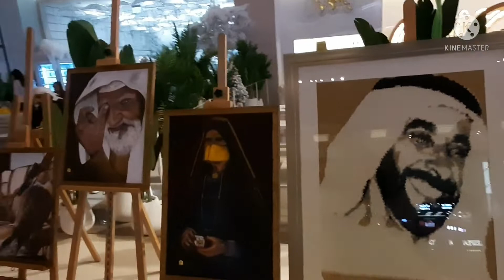Mirfa Beach ⛱ // UAE 🇦🇪 50th National Day Celebration// YAS MALL// Zerifagul Vlog🥰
UAE 50th National Day Celebration